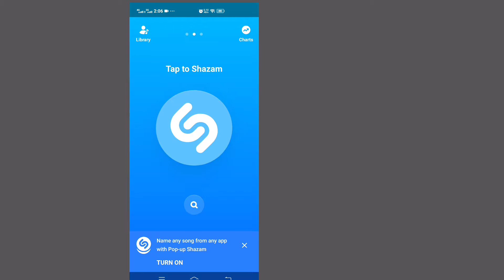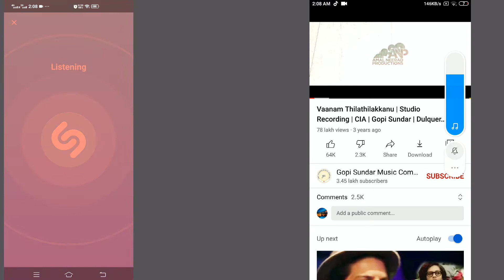How to search any song without name and lyrics ||New tricks || How to find song name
How to search any song without  name and lyrics